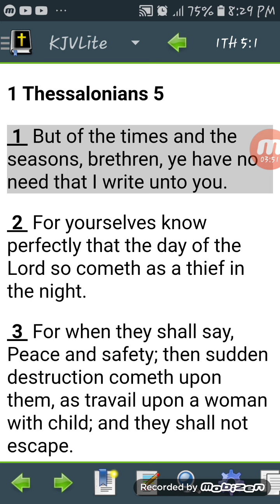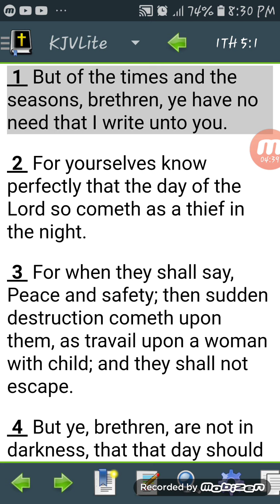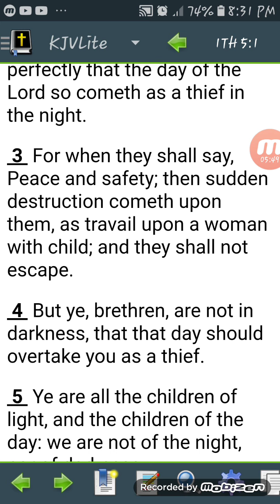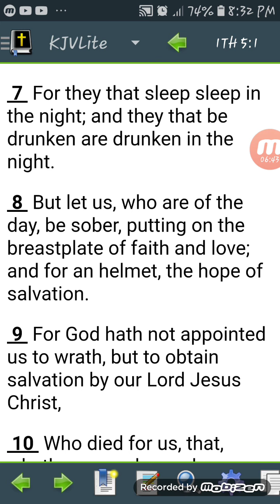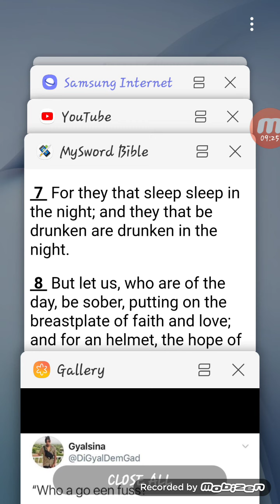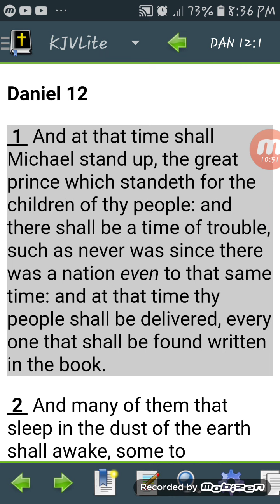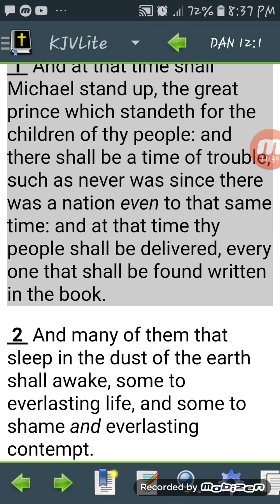MOVING WITH THE SPIRIT [NEW YEARS EVE OF DESTRUCTION]